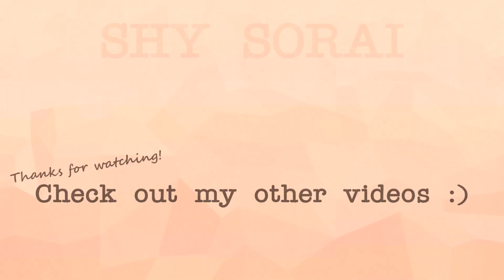Not much progress *yikes* | Run Journey 2023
OPEN ME!

January  20, 2023: Not much running going on. But here's my monthly update!